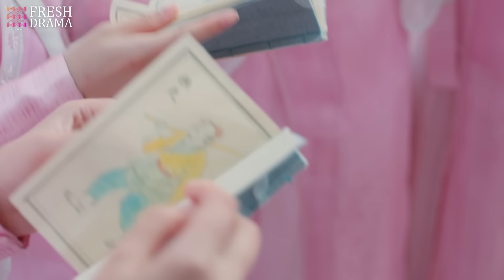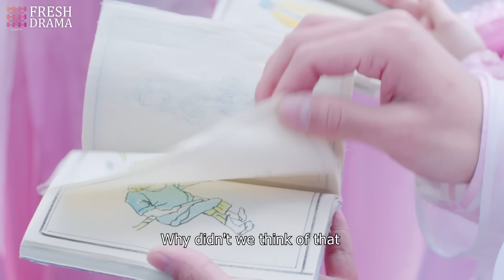Forbidden Ecstasy❤️‍🔥EP09 | xiaozhan zhaolusi | General's fiancee's pregnant, but he's not father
💬Synopsis:
Xie Xiao Ni, a silk merchant’s daughter, loses her family as a result of a conspiracy launched against them. Determined to stand on her own, she works on improving her skills and making a name for herself. Xiao Ni works as a merchant in preparation for taking over the family business. But it and the Xie Clan both fall into ruin due to being framed by the rival Su Clan. Xiao Ni survives, vowing to clear their name and revive the clan.
Posing as Ni Chang, Xiao Ni enters the Jiangnan Yunjin Manor to learn embroidery skills. Years of training allow her to gain a foothold in the industry. Once the Su Clan learns of her intentions, their attempts to prevent her from succeeding begin in earnest. Ouyang Zi Yu, in love with Ni Chang for some time, offers his assistance.

Xie Xiao Ni, hija de un comerciante de seda, pierde a su familia como resultado de una conspiración contra ellos. Decidida a valerse por sí misma, trabaja para mejorar sus habilidades y hacerse un nombre. Xiao Ni trabaja como comerciante en preparación para tomar el control del negocio familiar. Sin embargo, tanto el negocio como el Clan Xie caen en ruinas debido a una trampa del rival Clan Su. Xiao Ni sobrevive, jurando limpiar su nombre y revivir el clan.
Posándose como Ni Chang, Xiao Ni entra en la Mansión Yunjin de Jiangnan para aprender habilidades de bordado. Años de entrenamiento le permiten ganar un lugar en la industria. Cuando el Clan Su se entera de sus intenciones, comienzan sus intentos de impedir su éxito. Ouyang Zi Yu, enamorado de Ni Chang desde hace tiempo, ofrece su ayuda.

Се Сяо Ни, дочь торговца шелком, теряет свою семью в результате заговора против них. Решив стать самостоятельной, она работает над улучшением своих навыков и созданием собственного имени. Сяо Ни работает торговцем в подготовке к взятию на себя семейного бизнеса. Однако и бизнес, и клан Се падают в разруху из-за клеветы со стороны соперничающего клана Су. Сяо Ни выживает, клянется очистить свое имя и возродить клан.
Выдавая себя за Ни Чан, Сяо Ни входит в Манор Юньцзиньцзян, чтобы научиться вышивке. Годы тренировок позволяют ей закрепиться в индустрии. Как только клан Су узнает о ее намерениях, они начинают попытки помешать ей добиться успеха. Оуян Зи Юй, который уже давно любит Ни Чан, предлагает свою помощь.

Xie Xiao Ni, putri seorang pedagang sutra, kehilangan keluarganya sebagai akibat dari konspirasi terhadap mereka. Bertekad untuk berdiri sendiri, dia bekerja untuk meningkatkan kemampuannya dan membuat nama untuk dirinya sendiri. Xiao Ni bekerja sebagai pedagang dalam persiapan untuk mengambil alih bisnis keluarga. Namun, baik bisnis maupun Klan Xie jatuh ke dalam kehancuran karena fitnah dari Klan Su yang menjadi saingan. Xiao Ni bertahan hidup, bersumpah untuk membersihkan nama mereka dan menghidupkan kembali klan.
Menyamar sebagai Ni Chang, Xiao Ni memasuki Rumah Bordir Jiangnan Yunjin untuk belajar keterampilan bordir. Bertahun-tahun pelatihan memungkinkannya untuk mendapatkan pijakan di industri. Ketika Klan Su mengetahui tentang niatnya, upaya mereka untuk mencegahnya berhasil dimulai dengan serius. Ouyang Zi Yu, yang telah jatuh cinta dengan Ni Chang selama beberapa waktu, menawarkan bantuannya.

🌟Genres: Historical, Business, Romance
📺Subtitles: English [CC]
✍🏻Audio languages: Chinese